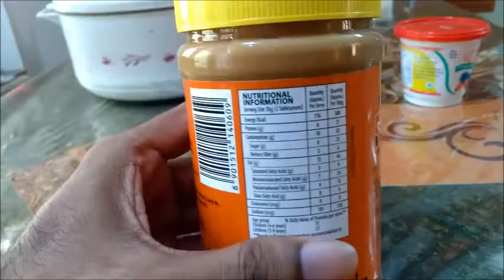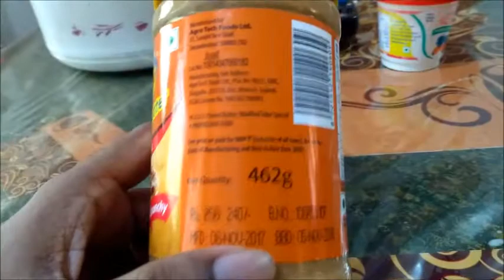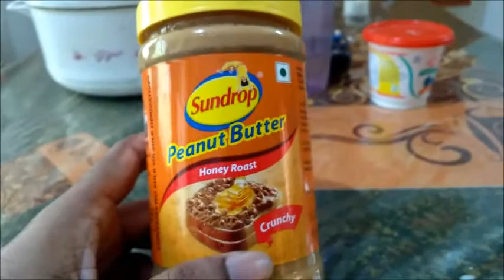Sundrop Peanut Butter review is it any good? 2018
peanut butter and jelly sandwich is probably the most popular breakfast, especially with children. The Sundrop Crunchy Peanut Butter promises to give you that wonderful taste of peanut butter each time, all the time. It can be the perfect start to your day or just a delicious way to plug that afternoon energy void.